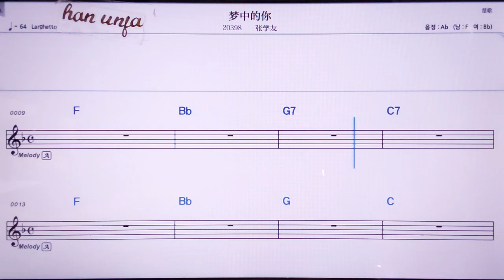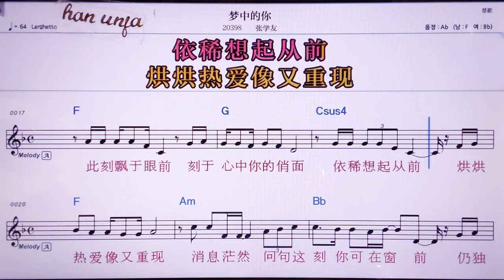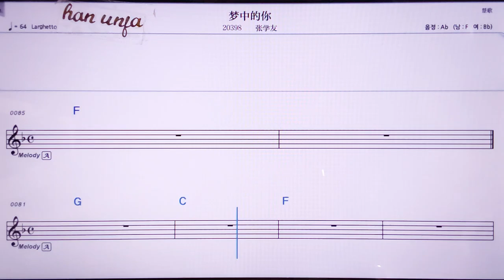💖멍쭝더니/ 짱쉬에여우 👍MR,노래방, 악보, 코드,Karaoke With Sheet Music